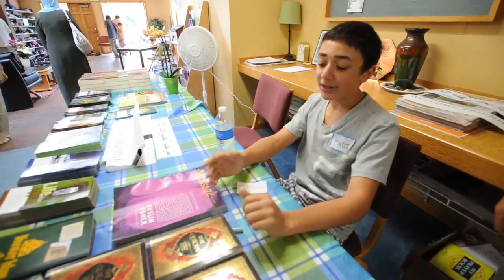Boulder Islamic Center Open House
The Islamic Center of Boulder  held a public open house Saturday called "Getting to know your Muslim neighbor."  Video by Cliff Grassmick